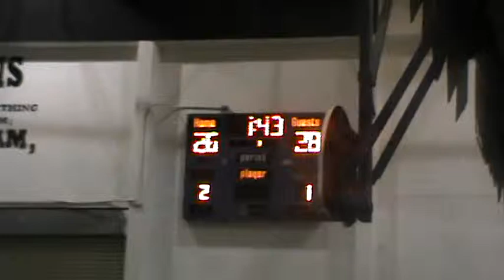ST Paul vs Sanchez Varsity Q3 2 min left